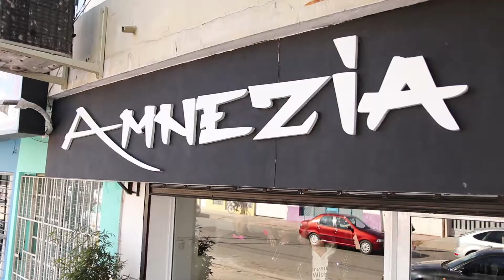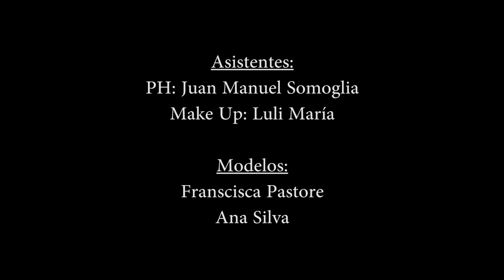Backstage Francisca y Ana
Produccion: DCB producciones Audiovisuales
PH: Yair Emmanuel - Juan Manuel Somoglia
Make Up: Nati Rufiner - Luli María
Vestimenta y accesorio: Amnezia indumentaria.